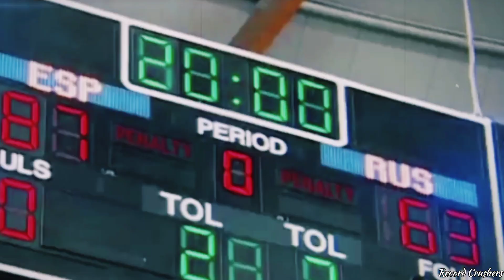Top 8 Athletes Who Were Caught Cheating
In this video, we delve deep into the world of sports scandals, exposing the shocking truth about the top 8 athletes who were caught cheating. From doping scandals to match-fixing, we uncover the secrets that led to their downfall. Join us on this eye-opening journey through the dark side of sports.

🔥 Don't miss out on this explosive revelation – watch now! 🔥

Tags (ignore)

Top trending
Top trending videos
Top athletes
Cheating scandals
Sports controversies
Doping in sports
Match-fixing scandals
Athlete secrets
Sports revelations
Shocking truth
Top athlete scandals
Athlete downfall
Sports cheating
Athlete confessions
Scandalous athletes
Exposed secrets
Sports investigation
Athlete revelations
Cheating allegations
Pro sports scandals
Unmasking cheats
Athlete controversies
Cheating conspiracies
Sports betrayals
Controversial athletes
Betting scandals
Athlete downfall stories
Sports ethics
Unveiling the truth
Secrets in sports
Top athletes exposed
Cheating revelations
Dark side of sports
Pro athlete scandals
Sports integrity
Athletic misconduct
Sports cheating exposed